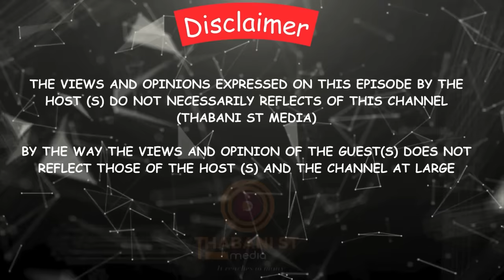Ep. 26 | uMngani wami, ungikhiphe emshadwen wathath iNdoda yam | My BEST friend finished my MARRIAGE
Conversing with Ms Nosipho Njilo who's friend took over her marriage and her husband married her friend and they moved in together